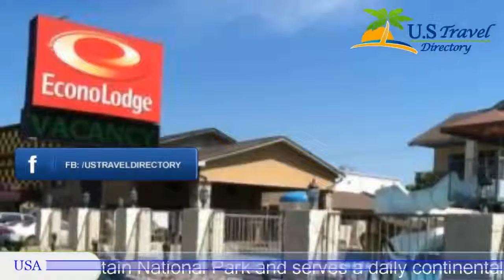Econo Lodge Pigeon Forge - Pigeon Forge Hotels, Tennessee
Econo Lodge Pigeon Forge 2 Stars Hotel in Pigeon Forge, Tennessee - USA Within US Travel Directory This Pigeon Forge hotel is located 16.9 km from Great Smoky Mountain National Park and serves a daily continental breakfast.
 Rooms are equipped with a refrigerator and free Wi-Fi.
Econo Lodge Pigeon Forge offers air-conditioned rooms furnished with a microwave and cable TV.
 Local calls are free from the in-room telephone and a clock radio and hairdryer are provided in all rooms.
Guests of the Pigeon Forge Econo Lodge can enjoy the seasonal outdoor pool which features a waterslide and a children’s pool.
 The hotel has a 24-hour front desk, vending machines and free parking.
Dollywood Theme Park is a 6-minute drive from the Econo Lodge.
 Gatlinburg Golf Course is 4.
5 km away.

Location in : 2905 Parkway, TN 37863, Pigeon Forge, Tennessee